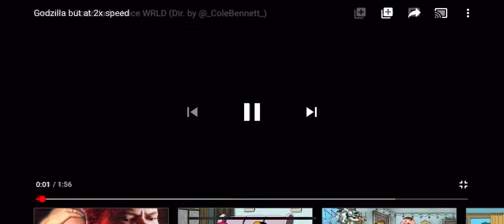Godzilla but at 3.75x speed